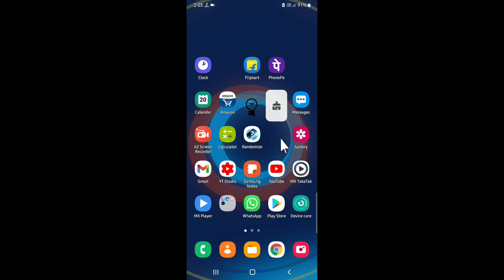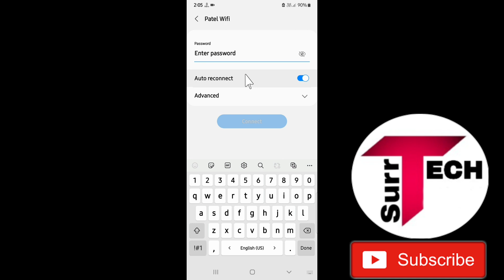Wifi Not Connecting Couldn't Get Ip Address Problem Solve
Wifi Not Connecting Couldn't Get Ip Address Problem Solved
Wifi Not Connecting Couldn't Get Ip Address Problem
Wifi Not Connecting Problem Solve
Wifi Not Connecting Problem Solved
Wifi Couldn't Get Ip Address Problem Solve
Wifi not connect problem
Wifi problem solution

●My Channel Gears:

● Hp Pavilion Gaming Laptop:

●Boya By M1 Mic :

●Boat Rockerz 400:

● Fuarez Mic

●Bluetooth Headset

●Bluetooth Speaker

●Wireless Headphone

In this video I will discuss on these topics below: